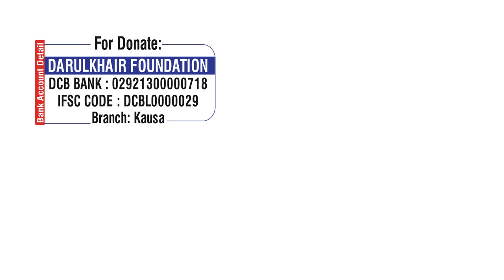Dukaan-o-Makaan Kiraye Par Dena Bhi Gunah By Shaikh Shamim Ahmed Abdul Haleem Madani